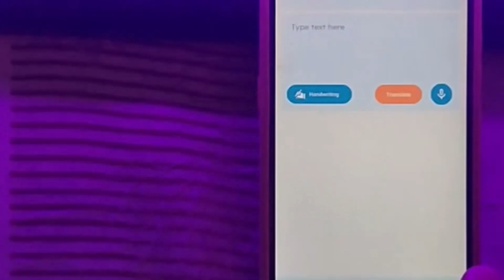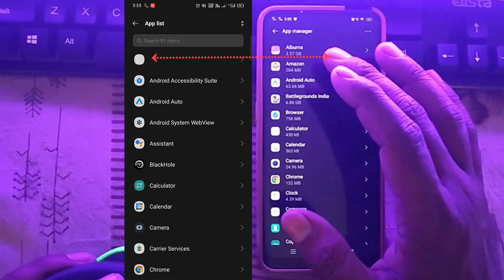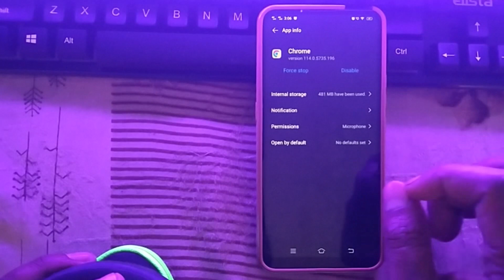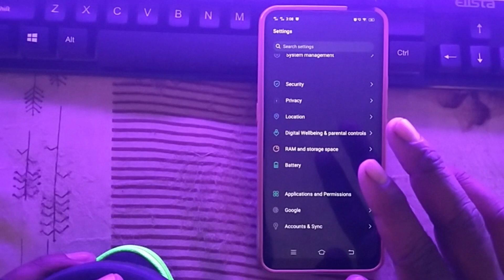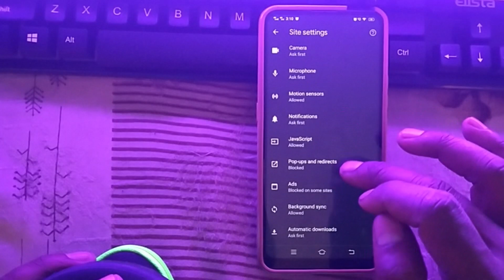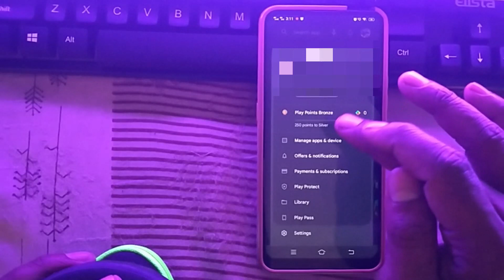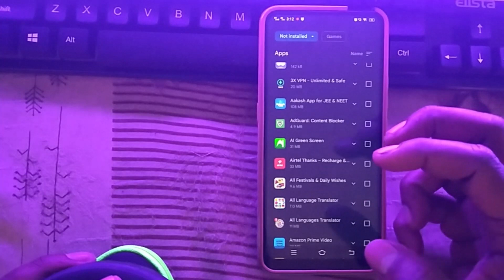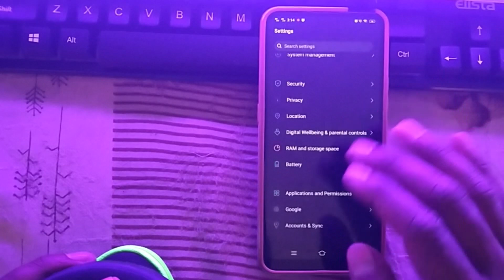auto ads kaise band kare| mobile phone me ads ko kaise band karen | add kaise band karen 2023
mobile phone me ads ko kaise band karen | add kaise band karen 2023 | mobile ads kaise band karen |

In this video, information has been given about how to stop display video ads, such as running advertisements automatically on mobile screen, admin is doing ad block, how to block ads through debt Information has been given about how to stop auto ads and how to stop frequent ads in mobile.

pop-up display ad kaise band karen,
auto display ad kaise band karen,

💚   Common Video Tags  💚

ko kaise hataye

mobile par aane wale ads ko kaise band kare,
mobile display per ads ko band kaise kare,
mobile home screen ads ko kaise band kare,
a-z mobile me ads ko kaise band kare,
mobile screen par aane wali ads ko kaise band kare,
mobile me automatic ads ko kaise band kare,
mobile me aane wale ads ko kaise band kare,
mobile me bar bar ad ko kaise band kare,
mobile me bar bar ad ko kaise band kare oppo,
mobile me bar bar ad ko kaise band kare samsung,
mobile me bar bar ad ko kaise band kare realme,
mobile me bar bar ad ko kaise band kare 2023,
mobile me bar bar ad ko kaise band kare vivo,
mobile mein ads ko kaise band kare block mobile ads,
phone me ads ko kaise band kare realme 6,